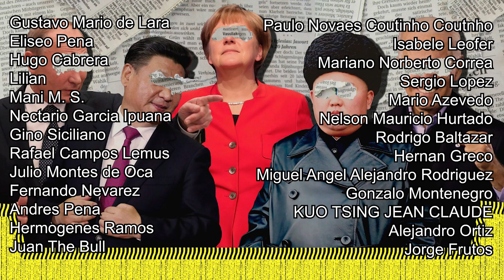EEUU PLANEA B0MB4RDEAR EL KREMLIN? ESTO RESPONDE RUSIA...